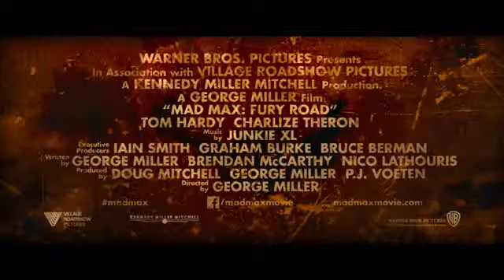Trailer de 'Mad Max: Fury Road' (2015)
Trailer de 'Mad Max: Fury Road' (2015), dirigida por George Miller.